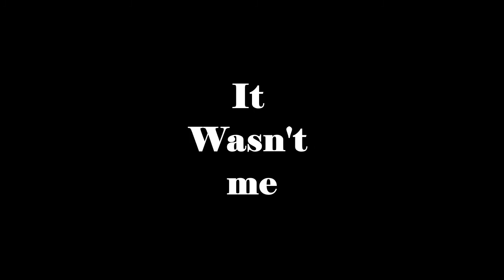DDOSing a MEGA WALLS match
Today we got hit with a DDos hard, by our own teammates...

Things got interesting. Sorry about the lag I guess, there isn't really anything I can do.